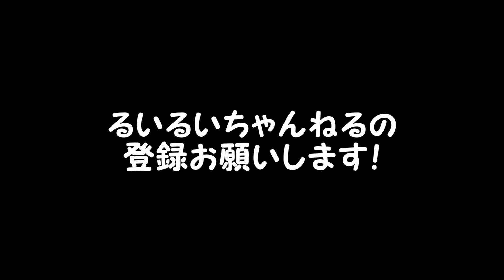新人卓球Youtuberが美人すぎたので倒しに来ました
るいるいちゃんねる